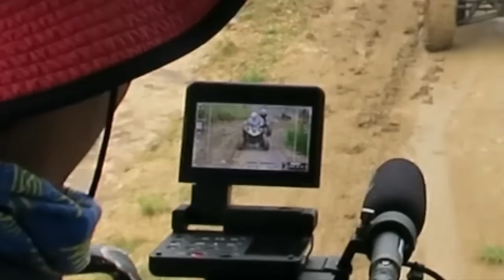Northern Cebu Vlog Part 2